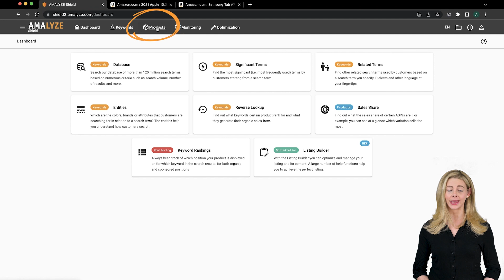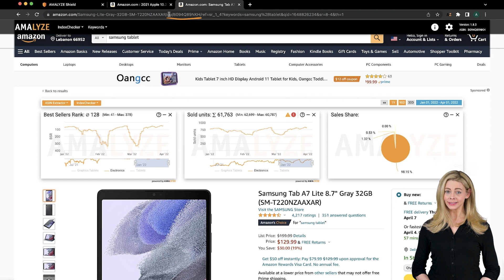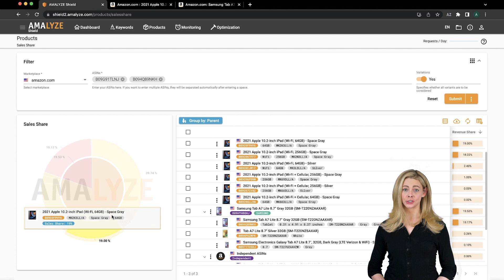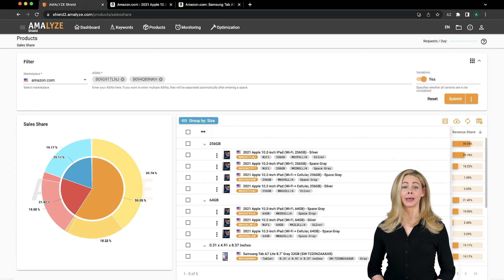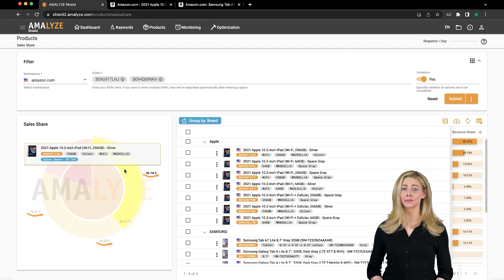Wie findet man die ASINs mit dem meisten Umsatz für Amazon I AMALYZE Umsatzverteilungstool Tutorial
Wenn Du wissen willst, wie hoch der Umsatzanteil einer bestimmten ASIN ist, oder wenn Du herausfinden willst, welche Varianten am meisten Umsatz machen, oder wenn Du einfach nur wissen willst, welche Farbe und welche Größe am meisten nachgefragt wird, dann findest Du es im heutigen Video heraus.

#️⃣  Weitere Links #️⃣